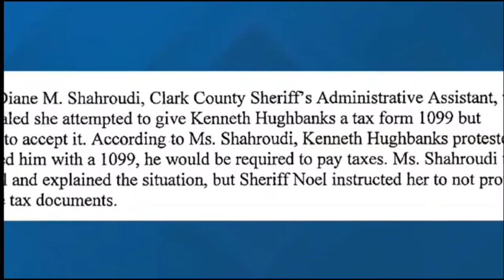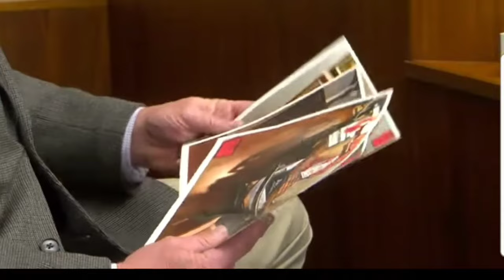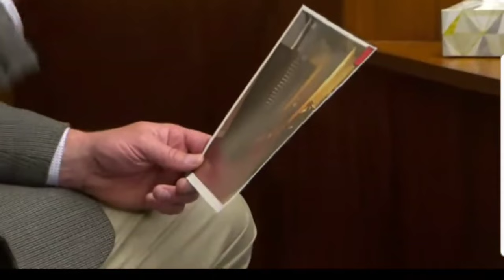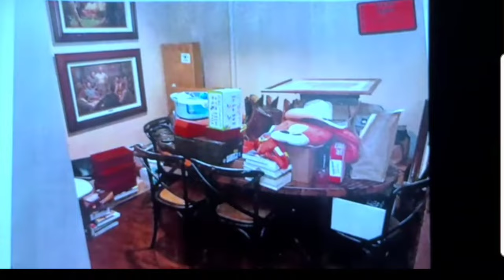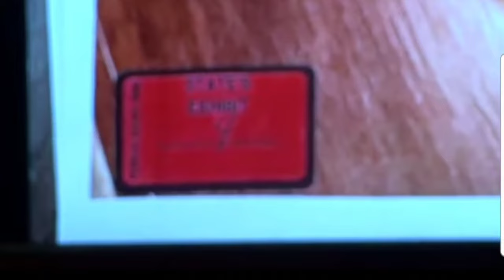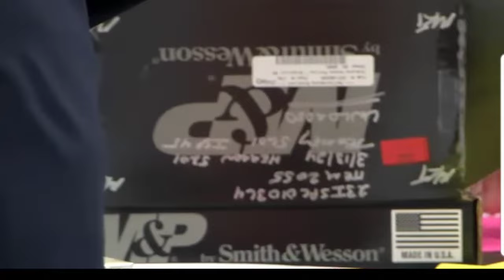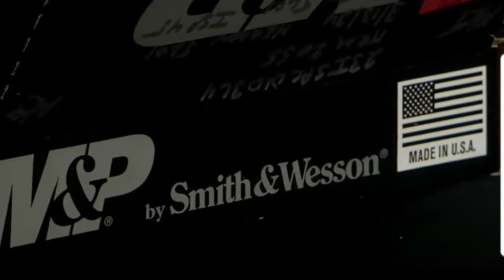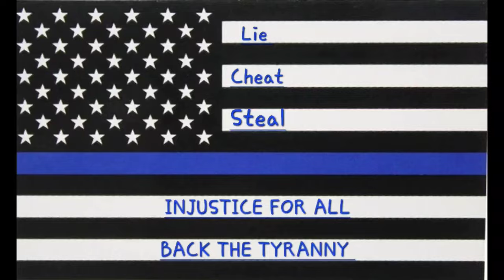Sheriff from 60 Days in sentenced to 60 Days in for CONTEMPT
Sheriff Jamey Noel, the author of the popular TV series "60 Days in," who is currently facing 25 felonies alleged to run a corrupt government empire of theft, tax evasion, and fraud, gets served 60 Days in jail for contempt of court after state troopers find guns in his home against his court ordered bond conditions.